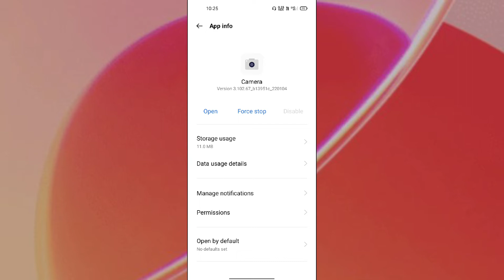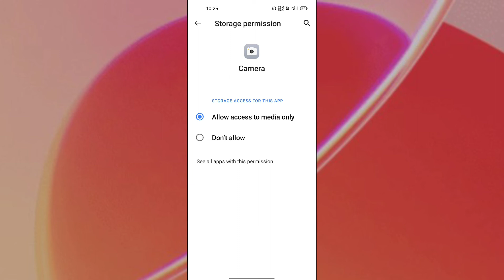OPPO A96 Camera problem fix Camera Not working problem fix